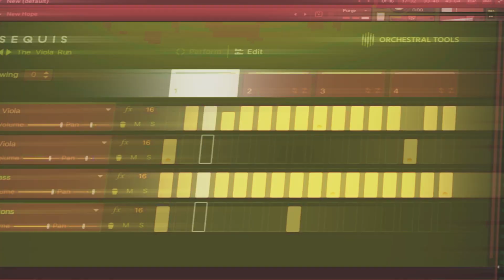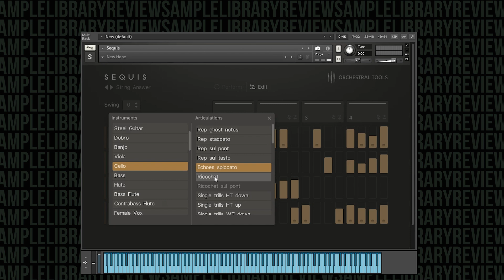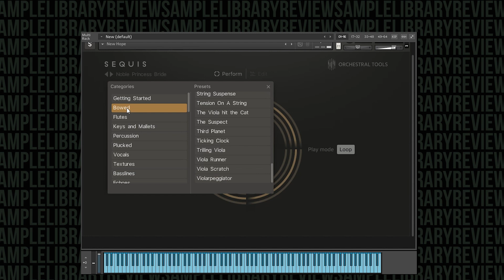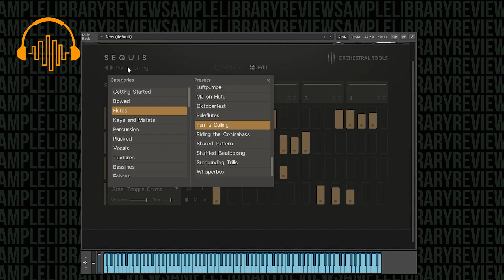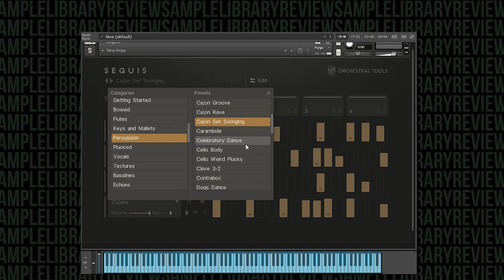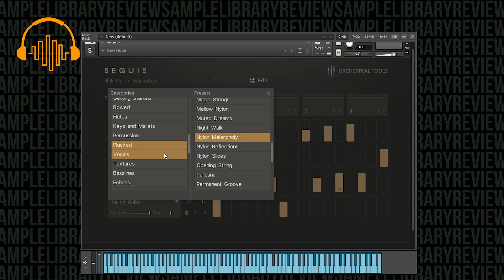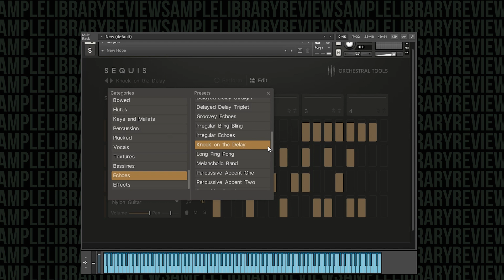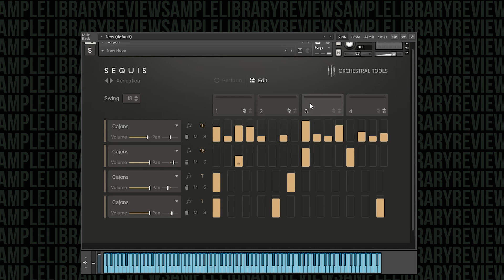Checking Out: Sequis by Native Instruments & Orchestral Tools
Get SEQUIS now for $149 (reg $199) until Nov 3, 2021

Sequis is just so darn cool. It’s a loop-based instrument. It’s a melodic instrument. It’s a layered instrument. Sequis brings a great selection of samples from the fantastic Orchestral Tools collection into an immensely useful and useable Kontakt engine. Highly recommended!